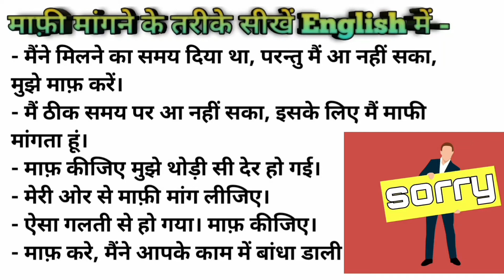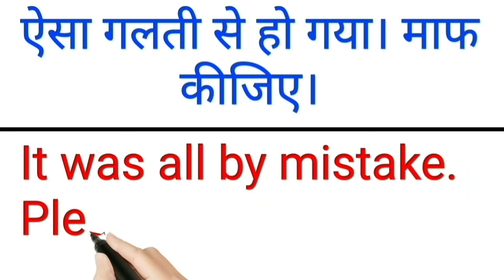माफ़ी मांगने के तरीके English में # Daily use English sentences # रोज बोले जानेवाले अंग्रेजी वाक्य #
This video is based on way of saying 'Sorry' .